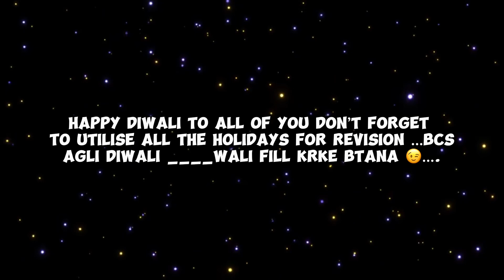Preparing for JEE 2025 with full efforts 🔥 || Day in a life of JEE Aspirant 📚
Batches Link 👇🏻

CINEMATICS,B ROLLS
IIT Bombay
IIT Delhi
IIT Madras
IIT Kharagpur
VISUAL STORYTELLING
CINEMATICS
B ROLLS
HOW TO STUDY FOR 10 HOURS A DAY
productivity
 a day in the life
hyderabad
iitian,
iit student
iitian life
iit jee
iit jee tips
sankho kun
sankhokun
how to study longer
iit bombay
preparation
Exam vlog
Vlog
VNIT Nagpur,
How I cleared IIT JEE from average student
PhysicsWallah
IIT,
IIT Bombay

IIT Delhi
IIT Madras
IIT Kharagpur
IIT Kanpur
IIT Roorkee
pwnsat scholarship exam
pw scholarship
"Hustle and Grind: How a JEE Aspirant Spends their Day"
"From Sunrise to Sunset: A JEE Aspirant's Revision Journey"
"JEE Aspirant's Study Vlog: A Productive Day of Revision"
"Life as a JEE Aspirant: A Look at their Revision Techniques"
"All Work, No Play: A JEE Aspirant's Day of Non-Stop Studying"